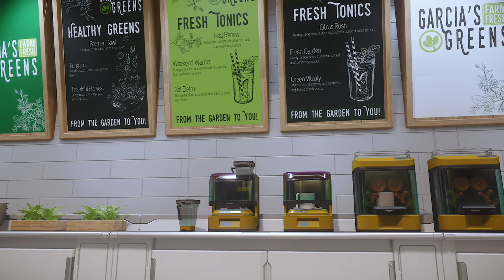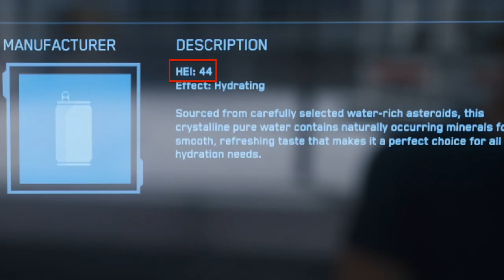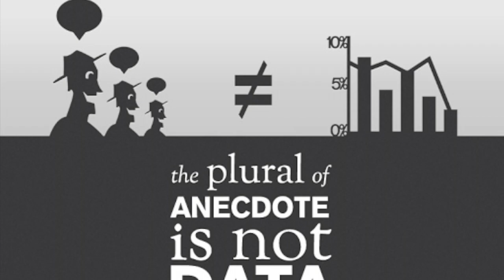Star Citizen Nutrition Guide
The Star Citizen Guide to choosing the right food to survive & of course where the food in Port Olisar is at.

-Wish List